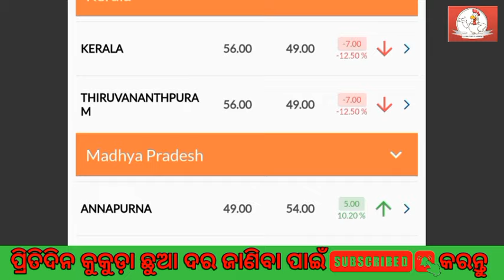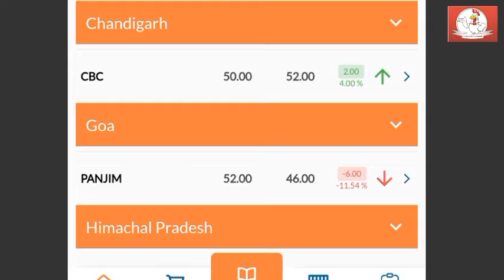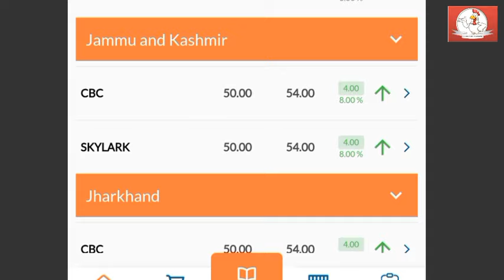Broiler Chicks Rate | ଛିଆ_ଦର चूजों_दर | Dt-20/05/2024